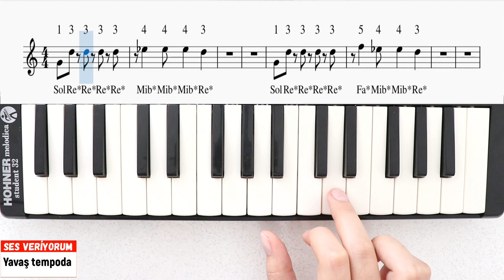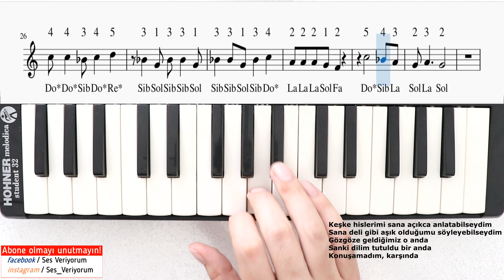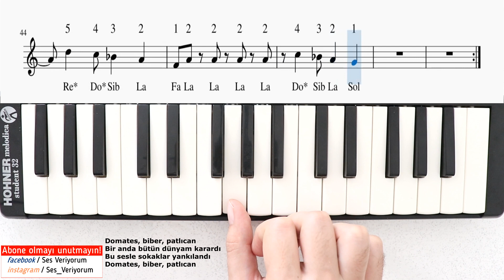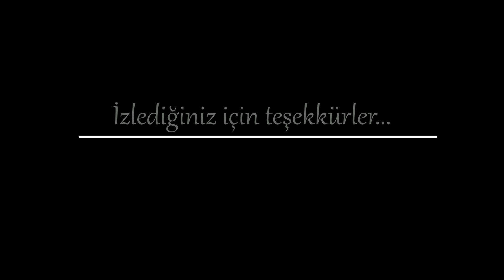Domates Biber Patlıcan Melodika Notaları(Hızlı - Yavaş)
Merhaba arkadaşlar, Ses Veriyorum'a hoş geldiniz.
Bu videoda melodika ile Domates Biber Patlıcan şarkısınıı çalmak isteyen herkes için elimden geldiğince faydalı olmaya çalıştım. Önce normal hızında, daha sonra da daha yavaş bir tempoda notalı gösterim ile çaldım. Umarım faydalı olabilmişimdir.